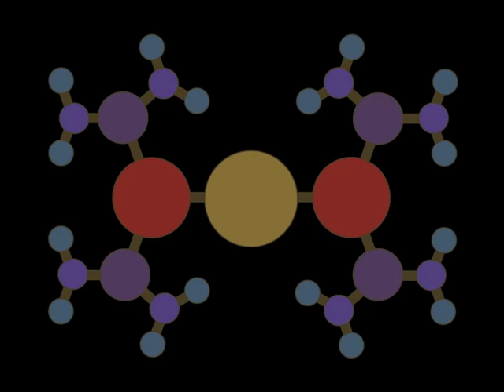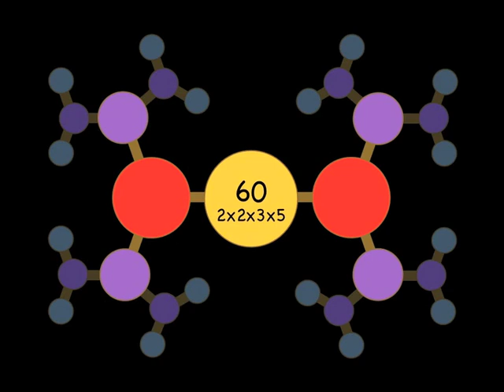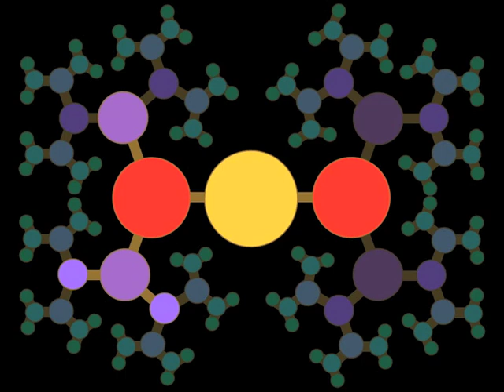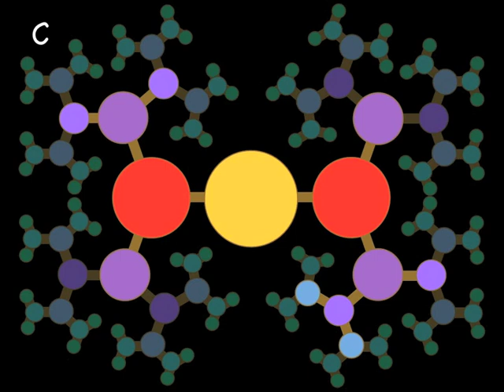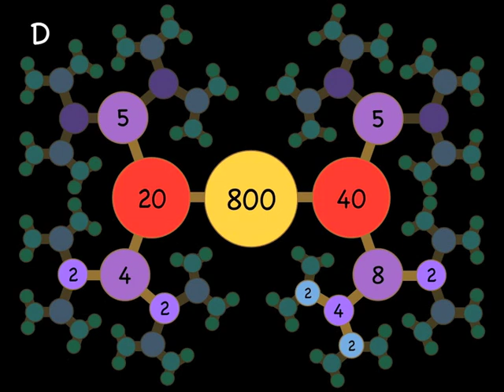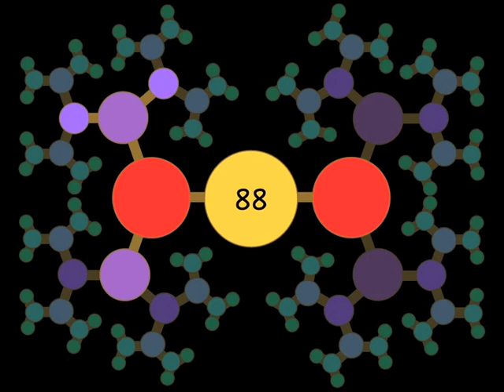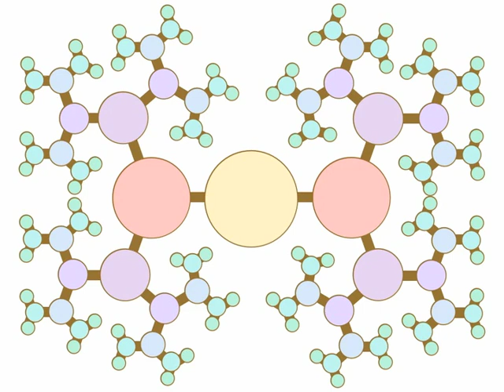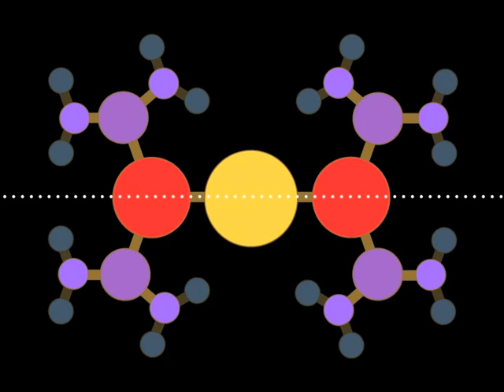Integral Fission.m4v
Whenever you would introduce your students to "Prime Factorization Trees" try "Integral Fission" instead.

As of June 2014 this video has received 2 down votes and one up vote.  This is totally unacceptable for the quality of the ideas it represents.  If you have tried Integral Fission in class, please rate it.  If you have honest concerns, please post them.